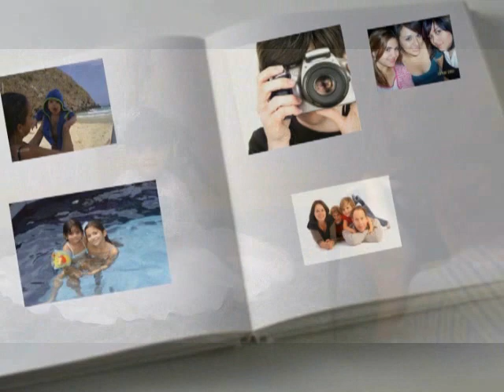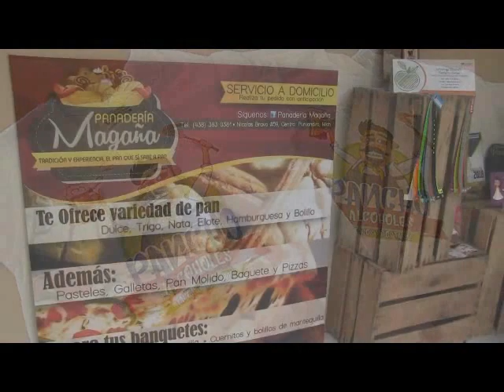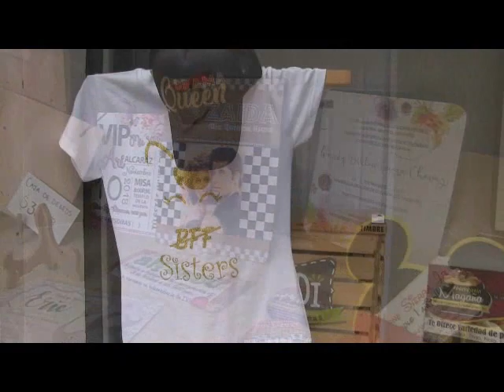NOTICIERO 13 DE FEBRERO 2023 INAUGURARON EXPO DEL REGALO